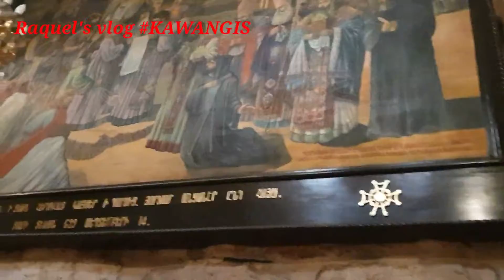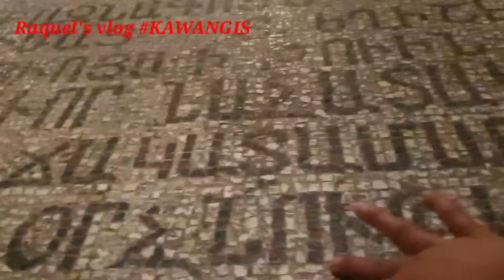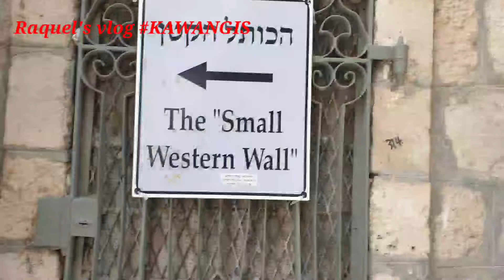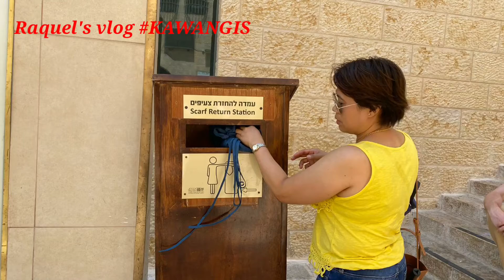Jerusalem Old City, Chruch of the Holy Sepulchre, Part 2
The Church of the Holy Sepulchre is a church in the Christan Quarter of the Old City of Jerusalem. According to traditions dating back to the century it contains the two holiest sites in Christianity: the site where Jesus was crusified,  at a place known as Calvaey or Golgotha, and Jesus's empty tomb,  where he is believed by Christians to have been buried, and resurrected. Each time the church was rebuilt, some of the antiquities from the preceding structure were used in the newer renovation.The tomb itself is enclosed by a 19th-century shrine called the Aidecula.  The Status Quo,  an understanding between religious communities dating to 1757, applies to the site.

Part 1, Jerusalem Old City